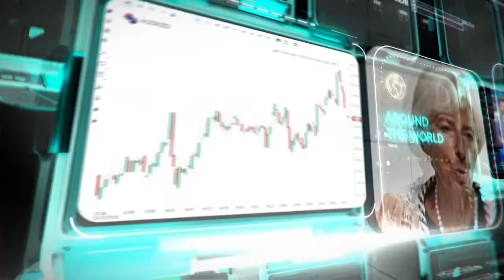التحليل اليومي للأسواق العالمية 30 يونيو 2020